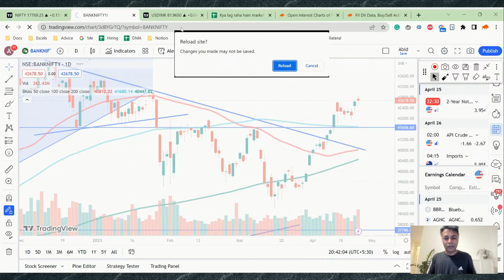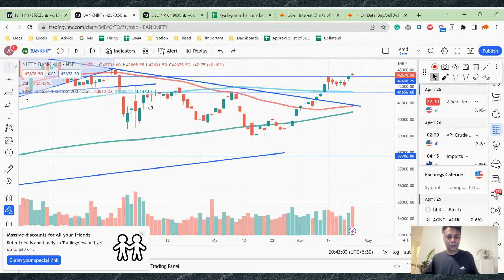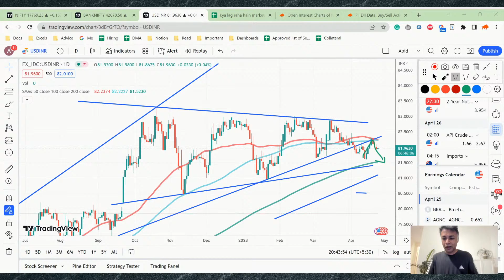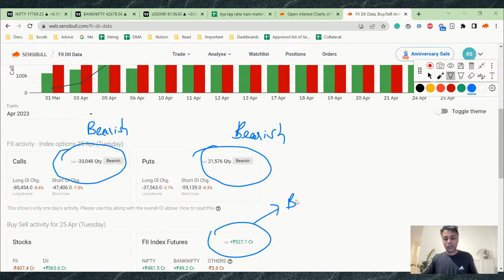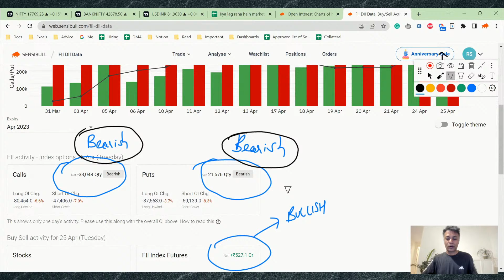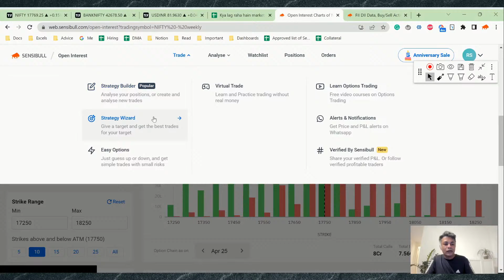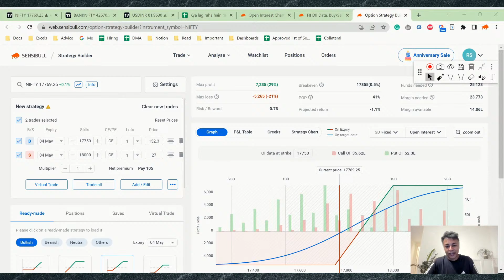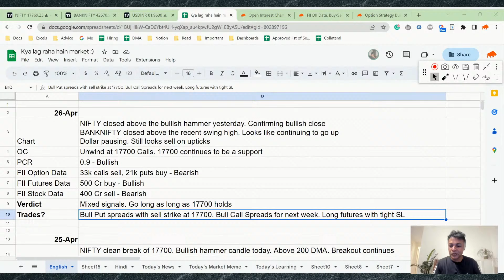Nifty, Bank Nifty and USDINR Analysis for tomorrow 26 Apr